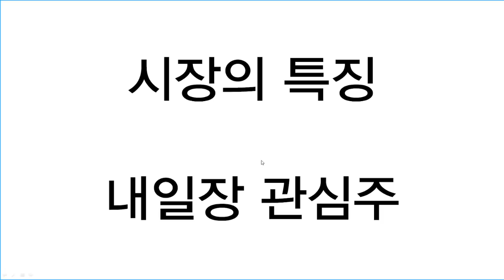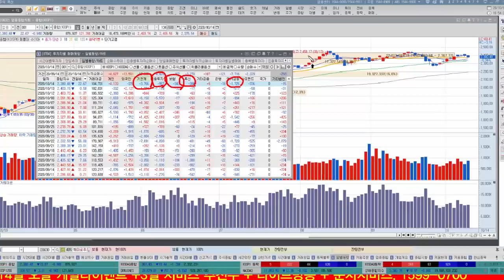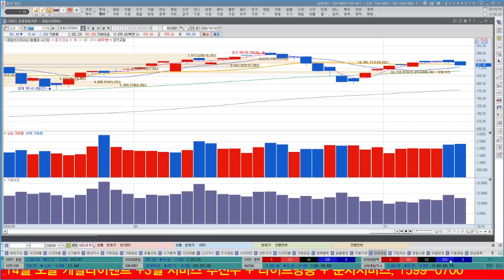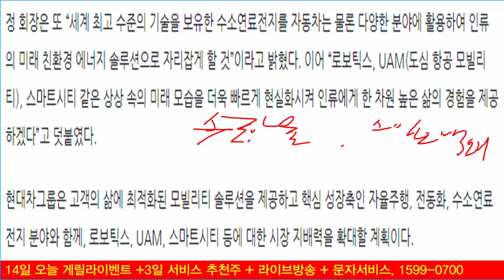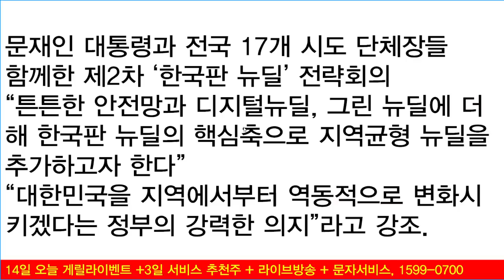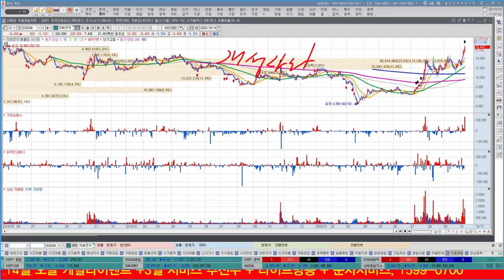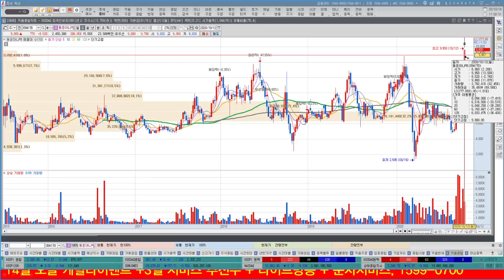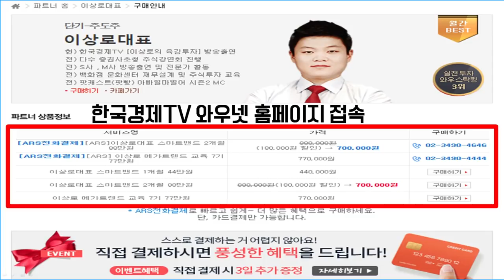KC코트렐, 한솔홈데코, 신재생에너지관련주 미국 대선 11월 3일 바이든 관련주 분석, 현대차 정의선 시대 개막, 자율주행관련주, 수소차관련주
KC코트렐, 한솔홈데코, 신재생에너지관련주 강세
미국대선 11월 3일 앞두고 바이든 당선가능성 높다?
바이든 관련주 인맥관련주보다는 정책관련주?
현대차 정의선 시대 개막, 자율주행관련주, 수소차관련주
에이테크솔루션, 모바일어플라이언스, 라닉스, 코리아에프티